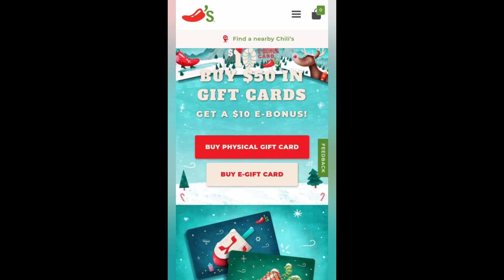Holiday Giftcards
Please watch our video to discuss Gift Card Promotions for the Holidays!!